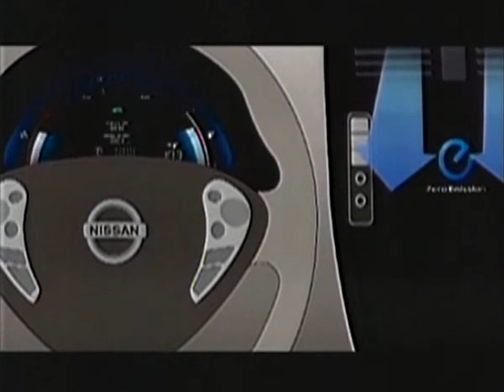CARLOS CUNHA - CARRO ELÉTRICO NISSAN